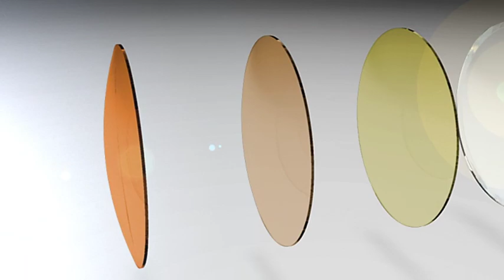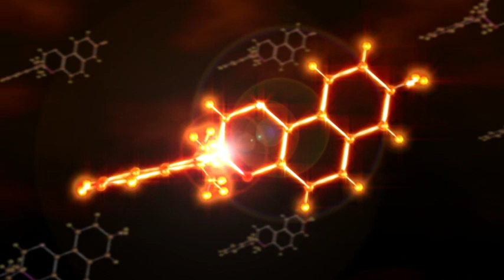Drivewear Polarized Photochromic Lens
Presentation of Drivewear - intelligent polarized photochromic lens designed for drivers